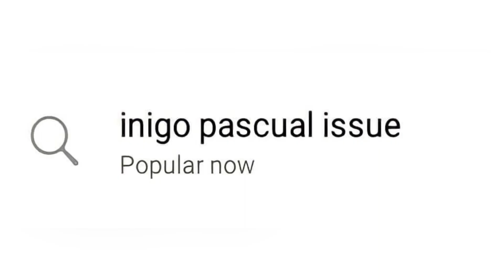INIGO PASCUAL NUDE PHOTOS!!!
NAKAKALOKA, MAHAL NA ARAW NA PO!